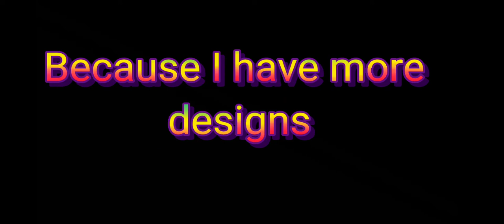Comparing my fnaf designs to the real thing. Please enjoy 💜